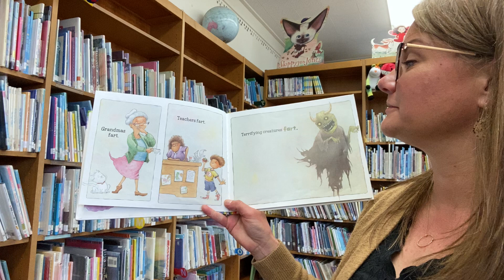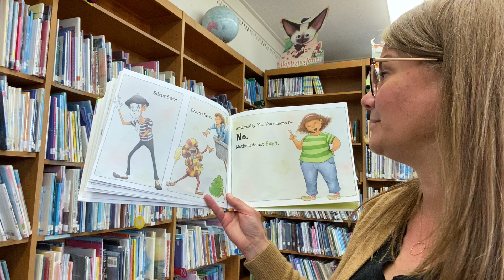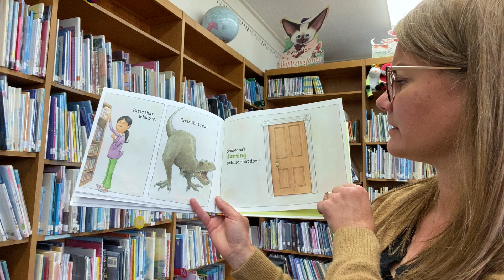Almost Everybody Farts by Marty Kelley